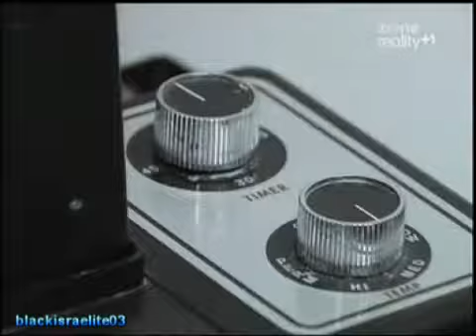eye for a eye-loud & exuberant hairdressers